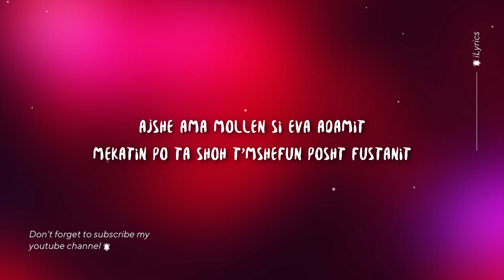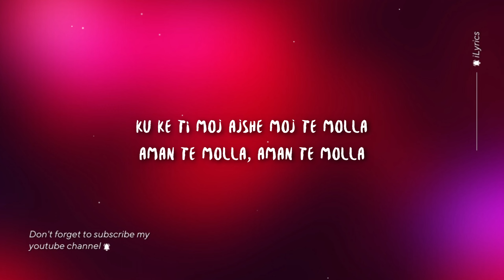ARNON ft. Killua - Te Molla (Lyrics)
[Music]
Ku ke ti moj Ajshe moj te molla
Aman te molla, aman te molla
Ti te molla shkojshe, moj te molla

[Drop]
Ajshe ama mollen si Eva Adamit
Mekatin po ta shoh t'mshefun posht fustanit
Une t'du shume pasha kryt e mamit
Mos em shti me kcy tango me djallin

A je Ajshe a Evè?!
Une u lodha tu t'njek
Ti si gjarpen tu mu m'fsheh
Une me helm isha deh (Ajshe)